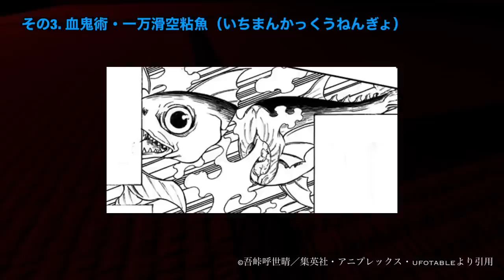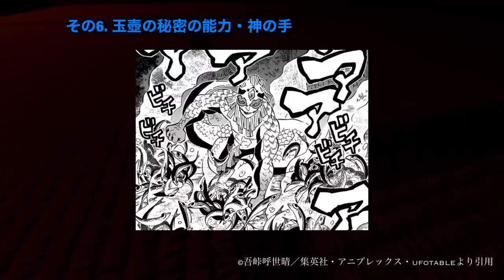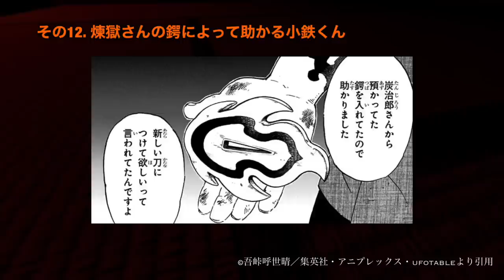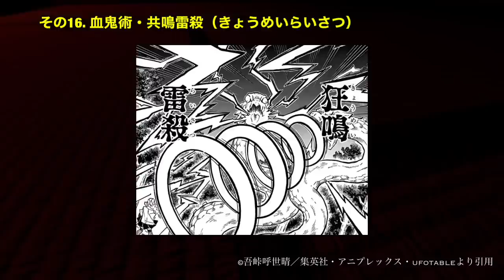【鬼滅の刃】刀鍛冶の里編、9話アニメ。第9話「甘露寺蜜璃vs憎珀天」も9話〜10話【きめつのやいば】（鬼滅の刃 刀鍛冶の里編 9話、きめつのやいば 1話〜9話 10話フル、シックハック、ふるおる）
鬼滅の刃 刀鍛冶の里編 1話 3話 5話 8話 9話 10話 フル
きめつのやいば 刀鍛冶の里編 9話 アニメ3期9話 ネタバレ 漫画 アニメ
鬼滅 シックハック考察  海外の反応 半天狗声優

鬼滅の刃
地獄楽
推しの子
このすば
ウマ娘
マッシュル

【刀鍛冶の里編 9話】見どころ

原作120話〜122話まで

その1. 時透無一郎 vs 玉壺！全力バトル！
煽り合いのバトルがたまらない！
いよいよ伝説回の幕開けです。

その2. 悪口合戦

時透無一郎がひたすら玉壺を煽ります。
それに対し、玉壺も時透くんを煽り、
お互い罵り合うのですが、

とある悪口によって玉壺が本気でキレます。
それは、、
「気になっちゃって…
なんかその壺、形歪んでない？」
「左右対称に見えないよ、へったくそだな〜」
という言葉です。

玉壺は自分のことに対しては、
いくら罵られようとも笑顔で対応できていたのですが、
壺に対する悪口を言われ、、
思いっきり心に刺さり、、

このようにブチギレます。ww

「それは貴様の目玉が腐っているからだろうかがぁあ」

と、このシーンはかなり楽しみですww
こんだけ本気でキレる玉壺は今まで見られなかったのでとても最高のシーンですね。
鳥海浩輔さんの演技も今回気になりますね〜

ということでそんな感じでブチギレた
玉壺はこのような技を出します

その2. 血鬼術 一万滑空粘魚
（いちまんかっくうねんぎょ）

一万匹の刺客がお前を骨まで喰い尽くすと、
かなり数が多くて厄介な技ですね〜

そしてこの技の解説なんですが、

10の腕から壺を生み出し、
そこから1万にも及ぶ鋭い牙を持つ肉食の魚の大軍で攻撃する技

となっておりまして、

さらに
魚の体液は経皮毒となっているため、
さかなを切り裂いたときに毒を浴びれば死んでしまう。
というかなり厄介な技なんですよね。
とてもダイナミックな技なので、アニメーションが楽しみです。

そしてそんな技を技で避ける無一郎ですが、
こちらということで、

その3.霞の呼吸 陸ノ型 月の霞消
（つきのかしょう）

広範囲にわたって、
霞で包み込むように斬り込む技。

こちらもかなりダイナミックでかっこいい技ですよね〜！！

絵としてもとても透明感があってかっこいいので、こちらもアニメーションが楽しみですね〜。
霞の呼吸めっちゃかっこいいよね〜

そしてそんか無一郎くん
避けて斬ったはいいものの、、
魚の体液が経皮毒なので少しでも浴びたら
まずいと、
さらに魚を弾きますということで
こちらの技！

その4. 霞の呼吸 参ノ型 霞散の飛沫
（かさんのしぶき）

そんでこちらの技が、
霞を散らすかのような、
素速い回転斬りの技、となっておりまして
さらに、相手の攻撃を弾きます。

これには玉壺も驚き、となっていますね。

いや〜瞬時の判断、素早い戦闘シーンが原作からも伝わってきます。
最高に楽しみすぎる展開ですね〜！

そしてさらにそんな玉壺は

その5. 脱皮します。

えーマジで！？
こいつは魚なんか！？
いくら無一郎が高速で斬ったとしても
この速さで脱皮されたら困りますよね〜

そしてさらにそんな脱皮した
玉壺の本体ですが、こちらということで、、

なんと

その5 玉壺の本当の姿

が今回初披露となっておりますww
いやーーーーこれは。。
よりキモく、、なってますね。。
美しい姿にひれ伏すが良いと言ってますが、
どんどん方向がおかしくなってますな。

この姿を見せるのは無一郎が 3人目、、
そして表面にある鱗は金剛石よりも硬く、
まだ秘密の力を隠しているとか…
続いてなんですがこちらということで、

その6. 玉壺の秘密の力・神の手

です。これはかなり厄介な能力となっておりましてですね、、
今回この真の姿で、

拳に触れたものを
生物無機物問わず、
生きた魚に変えてしまう〜技
また、防御することもできないかなり恐ろしい攻撃で、魚化を防ぐには避けるしか方法がありません。

うーむ、、これは。なかなかやばそうだね〜。
流石の無一郎くんもこれにはびっくりですね。
なぜなら触れられたら終わりだからね。。
厄介すぎる能力、、
これはむしろ盛り上がって最高ですな。

ということで、さらに追い討ちかける玉壺

その7. 血鬼術 陣殺魚鱗
（じんさつぎょりん）

で、こちらの技は、

全身にある鱗を使って、
高速で縦横無尽に飛び跳ねて、
移動するだけの技なんですが、
神の手も併用するため高速で移動する玉壺の拳にあたると魚になってしまうという、かなり厄介な技となっております。。

うわーこれはどんどん戦闘が難しくなってきましたね〜大丈夫なんでしょうか無一郎くん。
そろそろ反撃してほしいところ。
そしてこの技もかなりアニメーションが楽しみですね

というところで続いての見どころなんですが、

その8. 霞の呼吸 漆ノ型 朧
（おぼろ）

いや〜これは絶対神。。
今回の無一郎vs玉壺では最も気合いを入れてくるシーンなんじゃないかと思っております。

でーこの技なんですが、
動きに大きな緩急をつけ、
相手を撹乱して、一撃を入れる技。
またこちらの技は、漆の型ということで
無一郎が編み出したオリジナル技となっております。

「霞に巻かれているような〜」
という玉壺が惑わされてるシーンなんかもいくつかありますが、やばすぎな。。
これは絶対盛り上がる。
マジで楽しみすぎるそんなシーンですね〜。

はいということでそんな感じで
続いて見どころなんですか、

その9. 遂に決着が…。

つきますね。。

朧からの首を斬り、玉壺を倒す無一郎くん。
これはマジでアニメでどうなるかずっと楽しみにしてたシーンですね。
みんなもおそらく楽しみにしてたんじゃないかと思います。早く見たいですね〜。

そしてさらに
首を斬る際に放った無一郎くんの一言

「ねぇ…君はさぁ…。なんで自分だけが、本気じゃないと思ったの？」

そんなセリフもとってもかっこよくて最高のシーンなのでぜひとも全集中でご覧ください。

さぁそしてさらにこちらということで、

引用元作品

【bgm】

【編集】

【おすすめ曲】

『ゆるキャン△』

【作品】